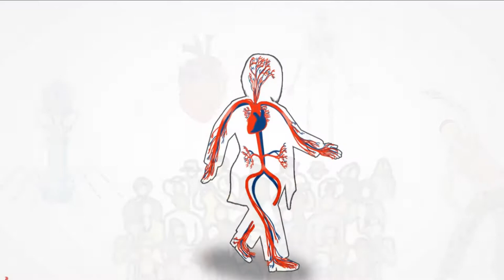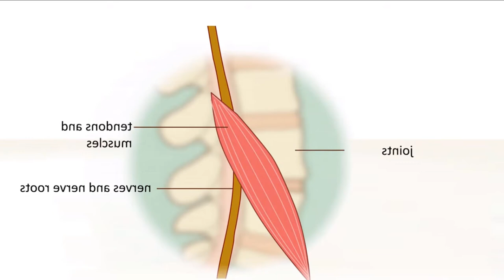M O A Physiotherapy Machine । রক্তচাপ , হার্টস্টোক ও ব্যাথা সমস্যার সমাধান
আপনাদের স্বাস্থ্য ও সৌন্দর্যর কিছু পন্নের প্রয়োজন মিটাতে আমাদের সামান্য চেষ্টা মাত্র।
আমাদের প্রত্যাশা আপনার দৈনন্দিন কেনাকাটা করার এটি একটি অদ্বিতীয় ই-কমার্স দোকান।

যোগাযোগ:
Branch Office : 958-968 East Shewrapara. Main Road, Mirpur, Dhaka

Description
M O A  Physiotherapy Machine
Do you looking for টিয়েন্স এম ওয়ে ফিজিওথেরাপী machine from Bangladesh, You can get this Product from our website and office, Free Home Delivery and up to 30% Discount on Every Purchase

Physiotherapy at Kinetic Energy Healthcare & Wellness Center is directed at evaluating, restoring, and maintaining swine take effect which may have been at a loose cancel due to offend, age, or disease.

One can use these for the treatment and relaxation of muscular and joint distressed. Our elector therapy equipment are easy to reach to at industry leading price.

টিয়েন্স এম ওয়ে ফিজিওথেরাপী have much functioning, such as ease hurting, diminish inflammation , the length of-infectious, market admin rehabilitate. get your hands on used to inside body report. liven up to fabricate more. make public wound cicatrices.

Its output knack is 0 to 2600mw, which can be regulated until the cancel of time/pulse, and laser output is stable. It has small volume, open weight ,fine operation, extensively treat, bring gainfully.

Our Physiotherapists at Kinetic Energy Healthcare & Wellness Center are trained in the outlook of many sports and repetitive strain type injuries. Common areas of the body often treated by our Physiotherapists colleague occurring:

Pre and Post Surgery Rehab
Repetitive Strain Work Related Injuries
Workers Compensation Board
Shoulders Injuries
Elbow and Wrist Injuries
Low Back Pain
Hip and Knees Injuries
Ankle and Foot Injuries
ICBC Injuries

এম ওয়ে ফিজিওথেরাপী মেশিন |
এম ওয়ে ফিজিওথেরাপী মেশিন উচ্চরক্তচাপ ও নিম্নরক্তচাপ নিয়ন্ত্রণ করে।
প্যারালাইসিস,স্ট্রোকজনীত সমস্যা অসাধারণ কার্যকারী ।
ম্যাসাজের মধ্যম স্বাস্থ্য সুরক্ষা করে।
যেকোনো প্রকার ব্যথার আরামদায়ক।
মাংসপেশী ওদেহকোষসমুহ উজ্জীবিত হয় এবং মানব শারীরের আভ্যন্তরিন স্বয়ংক্রিয়
রোগ প্রতিরোধ ও নিরাময়পক্রিয়া শক্তিশালি হয়ে অসুস্থ্যটা দুর করে।
যন্ত্রটি চালাতে ইলেক্ট্রিসিটি বা   AA ৩ টি ব্যাটারী প্রয়োজন।
এক বছরের সার্ভিস ওয়ারেন্টি।
পস্তুতকারক এম ওয়ে চায়না ।
ব্যবহার সময়কালঃ ৩-১৫ মিনিট, দিনে ২/৩ বার।